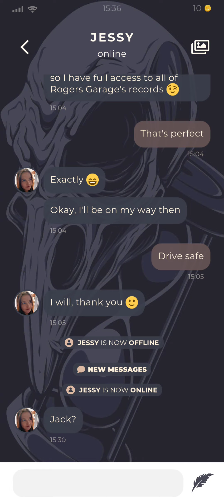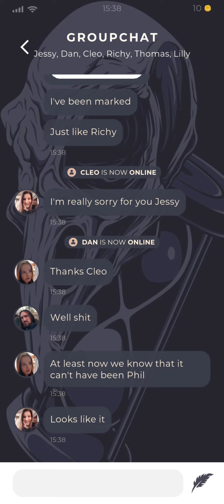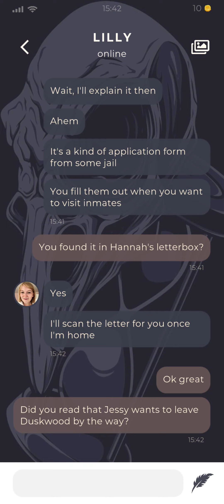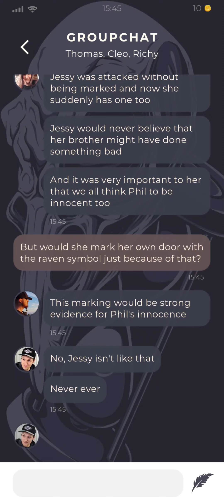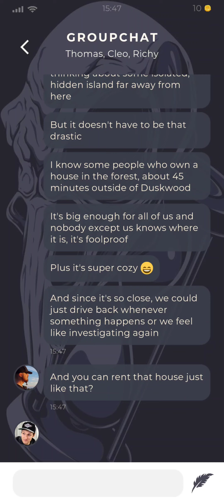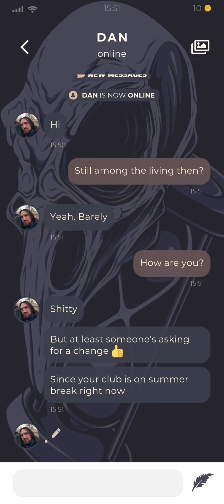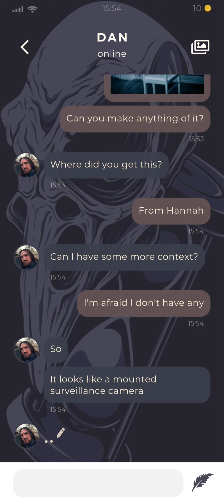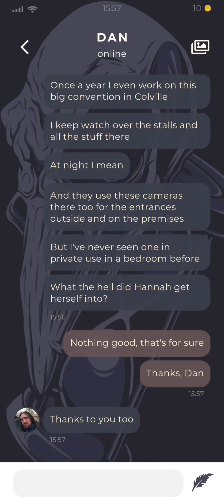duskwood ep7 pt5 a new mark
the mark returns to one of our closest friends and we are still co fused by Phil arrest